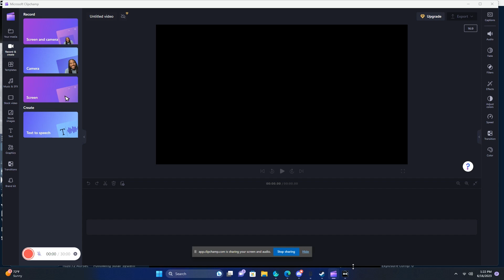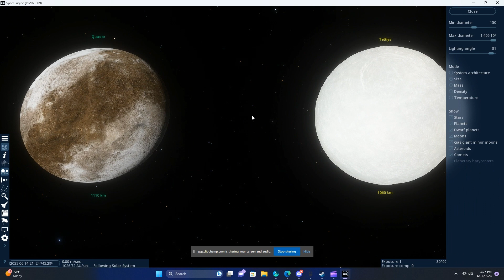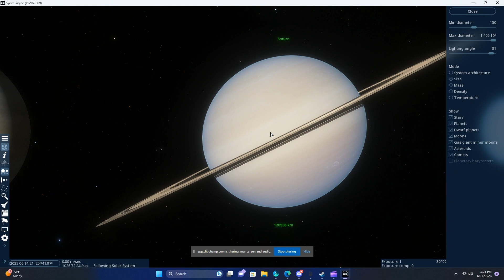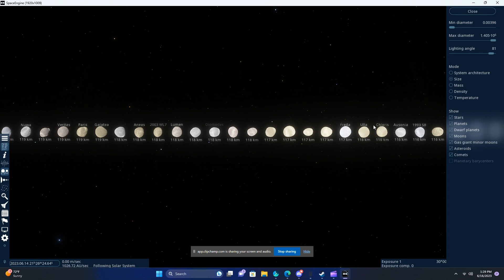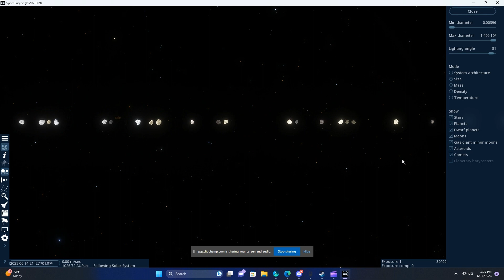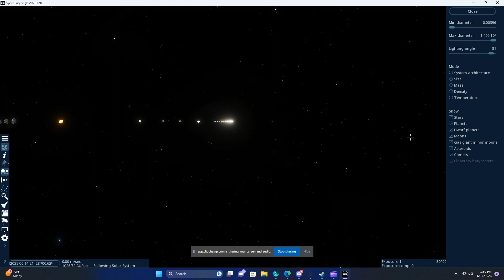Solar System Size Comparison (REMASTERED)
This vid was made with Space Engine again...